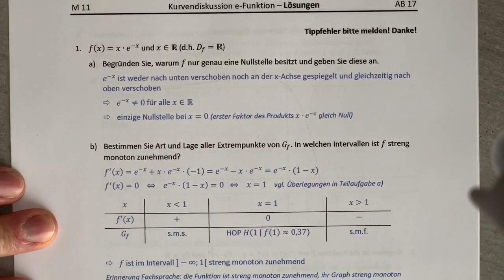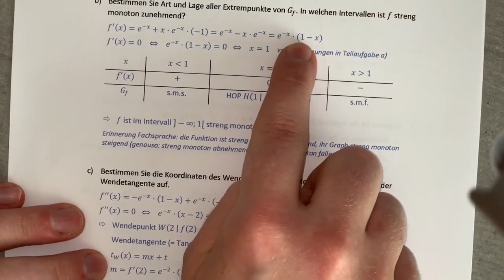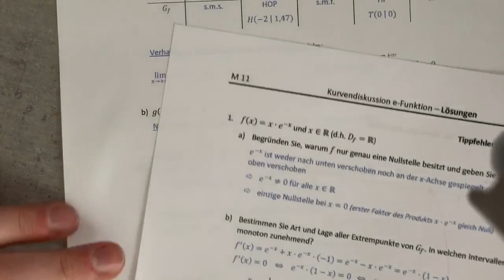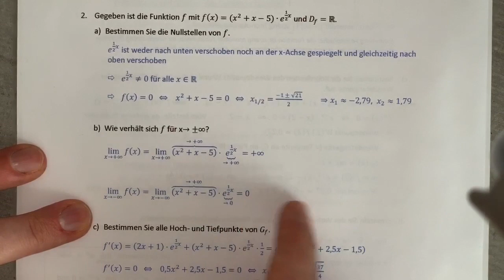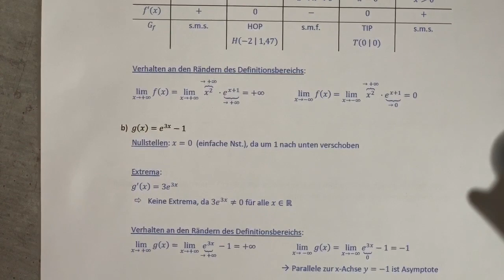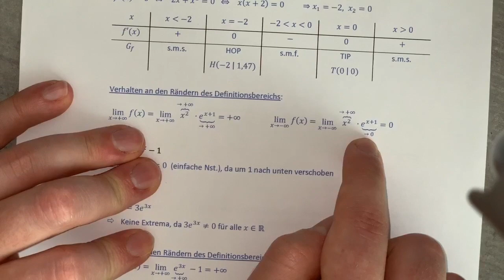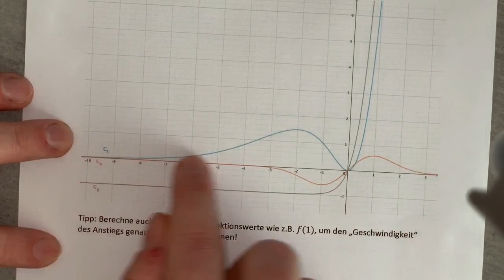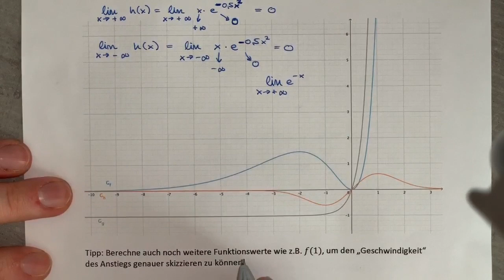M 11 am 28.04.20